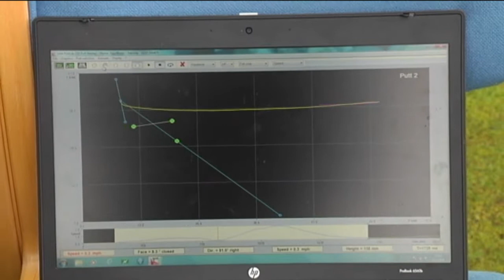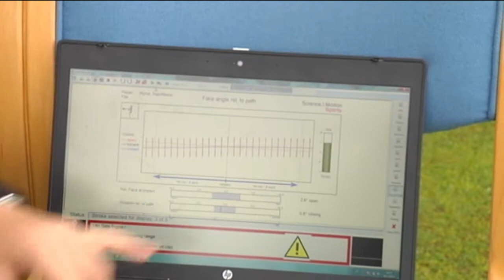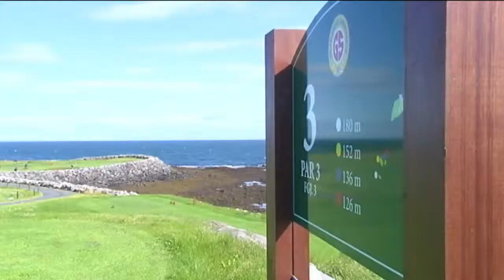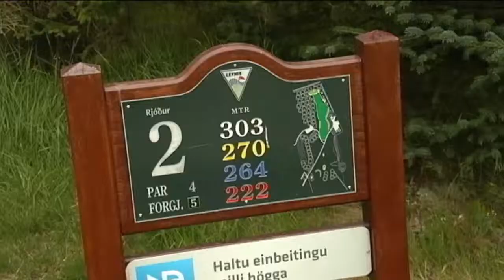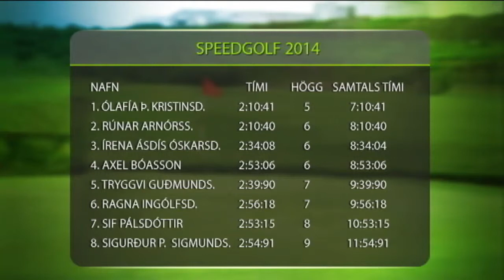Golfið - 4. þáttur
Íslenska golfsumarið var umfjöllunarefni sjö hálftíma langra þátta á RÚV í sumar. Hlynur Sigurðsson dagskrárgerðarmaður hafði umsjón með þáttunum.